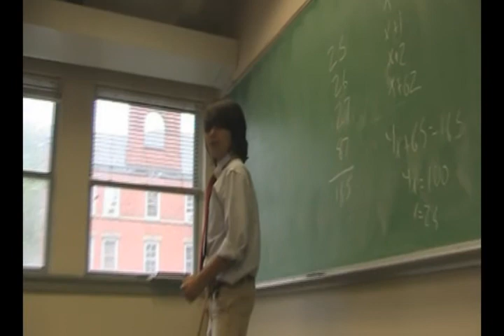The Power Face Buffer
Finally, skin care products built tough enough to meet a man's needs, complete with 13 amp motor and a power cord.